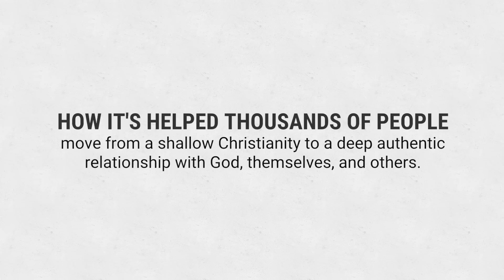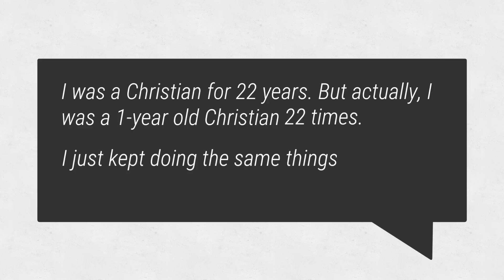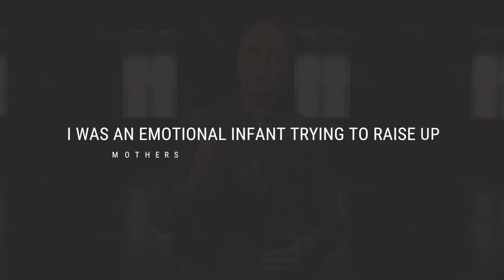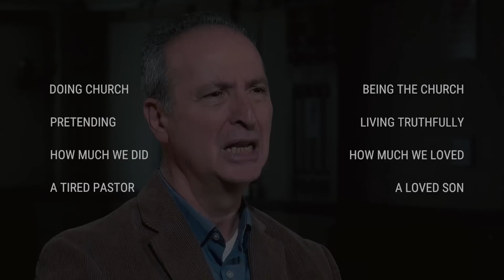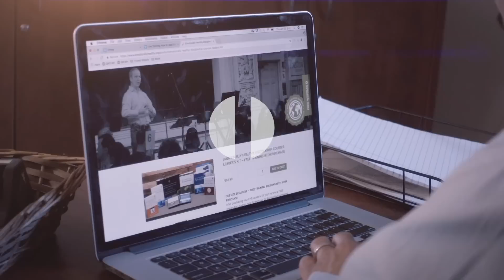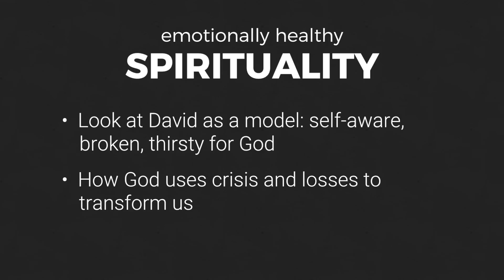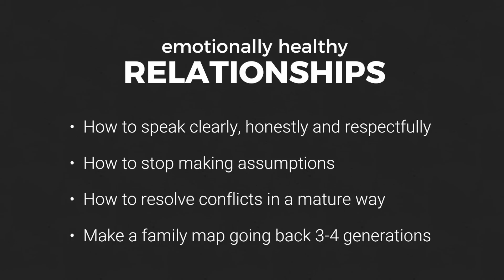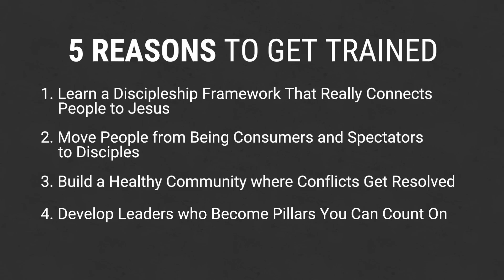What is Emotionally Healthy Discipleship? - with Pete Scazzero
Leading people into genuine life change in Jesus can be incredibly difficult. If you’re not seeing the fruit God desires for your ministry, if you’re tired of feeling like everything depends on you, and if you’re struggling to grow your people into spiritually mature adults that you can depend on, there is an answer.  Watch this 9 minute video to learn more about Emotionally Healthy Discipleship.

At Emotionally Healthy Discipleship, we are dedicated to helping church leaders make mature disciples who in turn make disciples for the sake of the world.